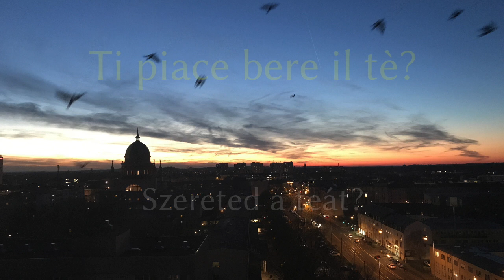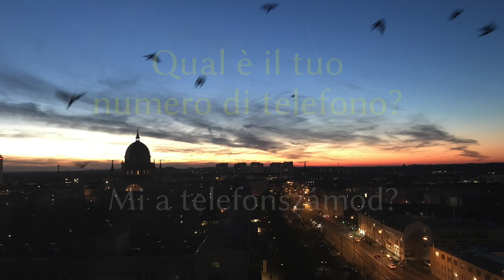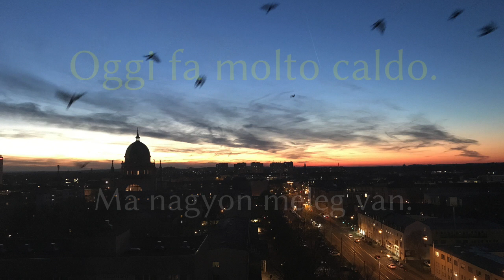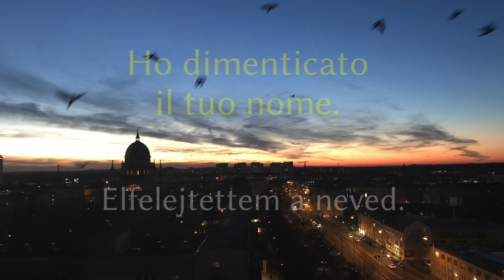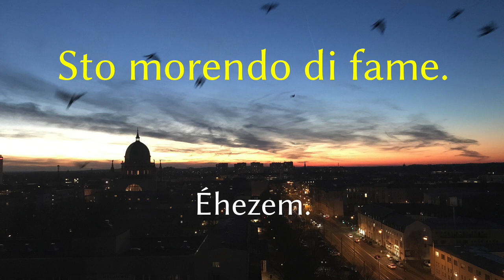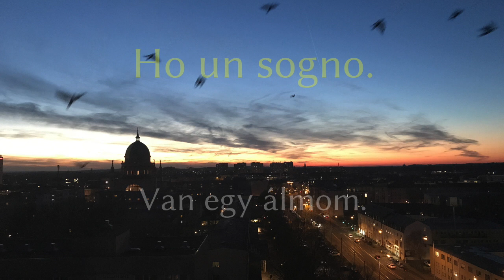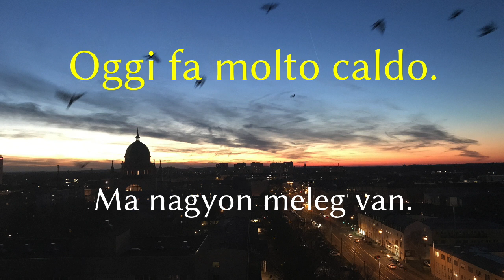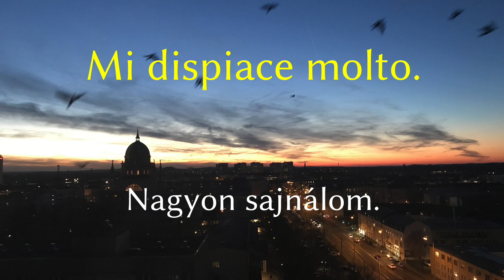Tanulj alvás előtt - Olasz (anyanyelvi beszélő) - Zenével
▼▼▼ Több videó ▼▼▼